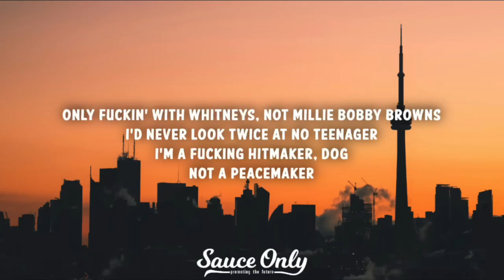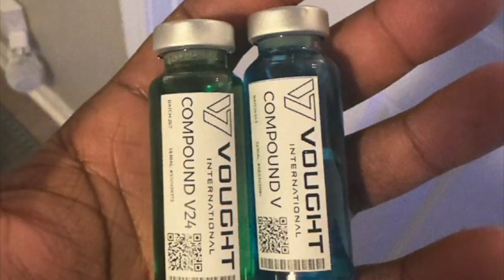WTF Is Going On In 2024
Camera: Sony ZV-E10
Lense: 16-50mm
Name: Kamara McMichael
Editing Software: Final Cut Pro
Where I'm From: Atlanta,GA